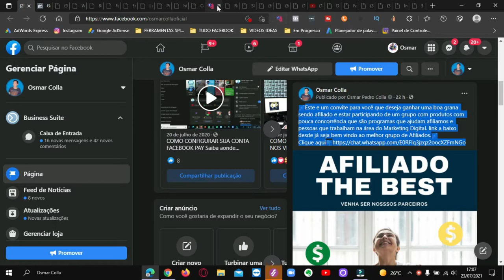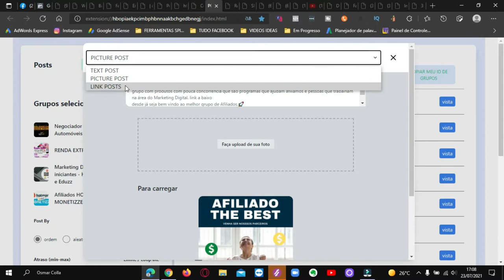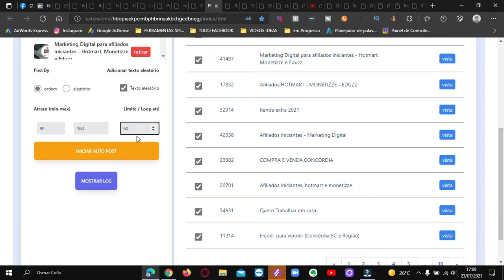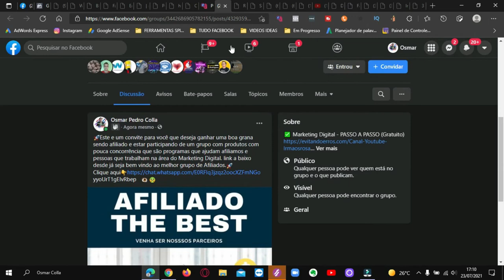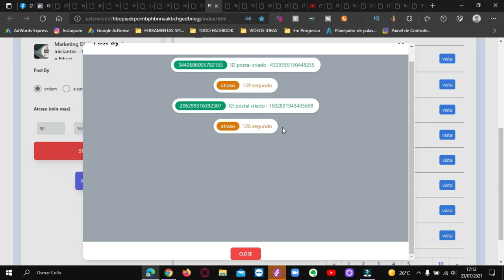POSTADOR AUTOMÁTICO DE GRUPOS DO FACEBOOK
Veja como postar de forma automática em grupos do Facebook , usando somente uma extensão do Google Chrome , deixa a extensão fazer o serviços de divulgação por você liberando tempo pra você efetuar outras tarefas.